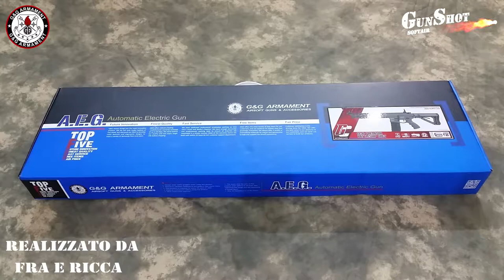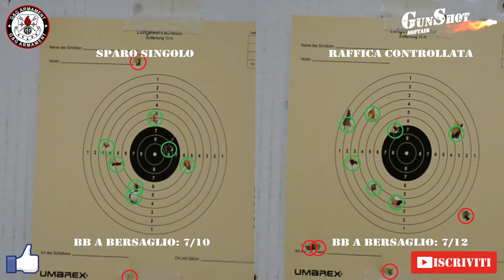G&G GC16 PREDATOR "BATTLESHIP GREY" - REVIEW SOFTAIR (AUDIO: ITA)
ATTENZIONE!!!                             ▼▼▼ LINK IN DESCRIZIONE ▼▼▼
Questo video è una semplice recensione di repliche per il gioco amatoriale o sportivo del SoftAir.